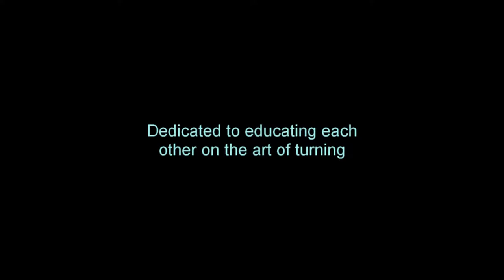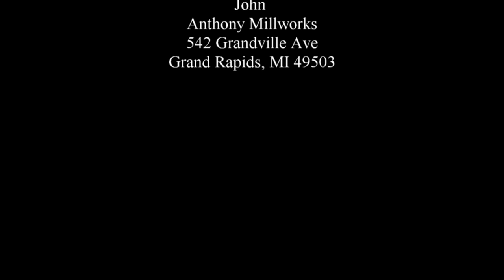GRWG 2017 12 meeting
December General Meeting